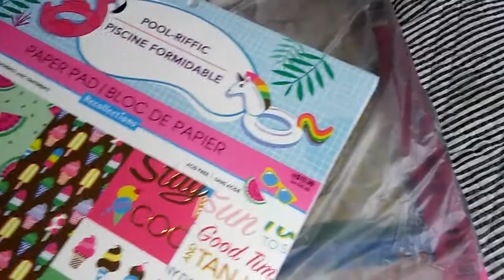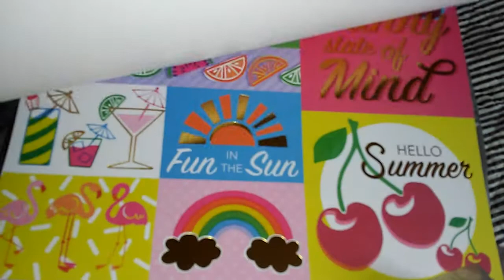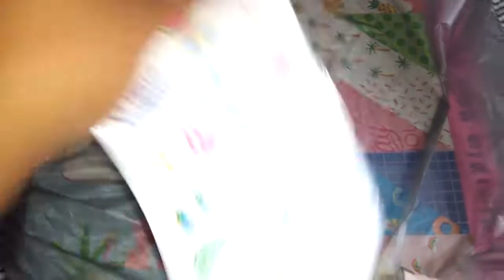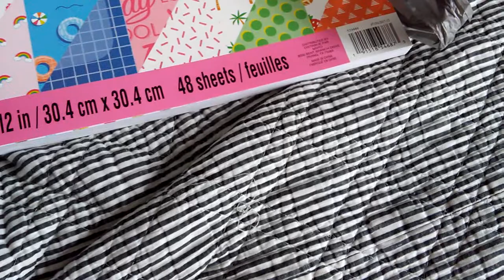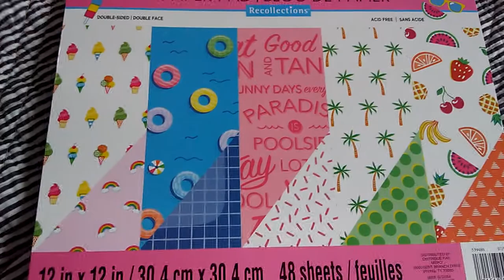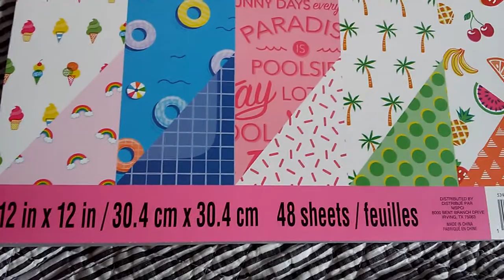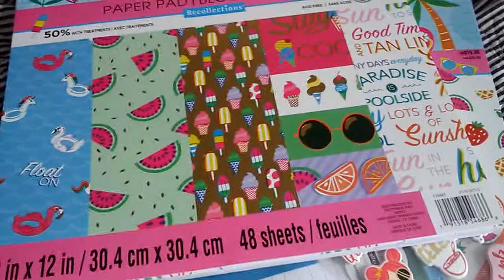Michael's Haul: New Summer Items 🏖️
Sharing my Michael's haul.